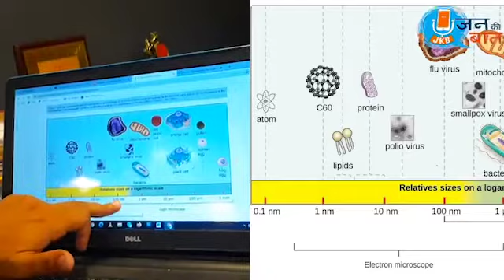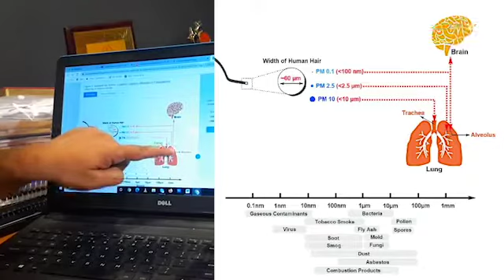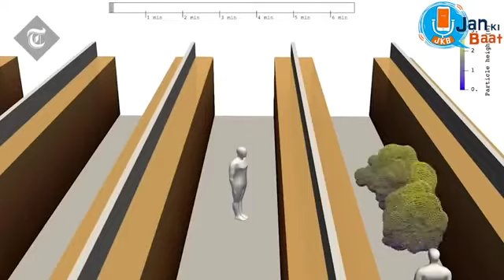हवा में फैल सकता है कोरोना, कपड़े के मास्क से नही हो पाएगा बचाव | Corona Virus can be Airbone | WHO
कोरोना वायरस को लेकर नए खोज की माने तो अब Corona Virus हवा में भी फैल सकता है। जिस हिसाब से इसके मरीज़ बढ़ते जा रहे हैं और उन्हें रखने की जगह कम हो रही है उसे देख कर ये कहना मुश्किल नही होगा कि कोरोना वायरस हवा में नही फैल सकता। वायरस जितना छोटा और ज्यादा बड़ी तादात में होगा उतना ही इसके लिए हवा में फैलना आसान हो जाएगा।

देखिए जन की बात के रिपोर्टर Rahul Kumar की रिपोर्ट..